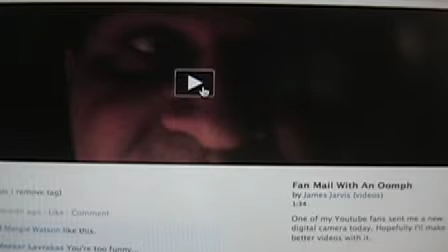The Gift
One of my Youtube friends, GiacomoC, mailed me a new video camera. Maybe they were tired of my grainy flipcam videos.